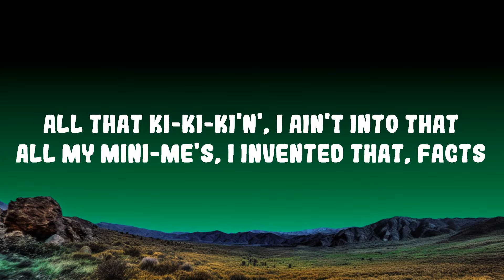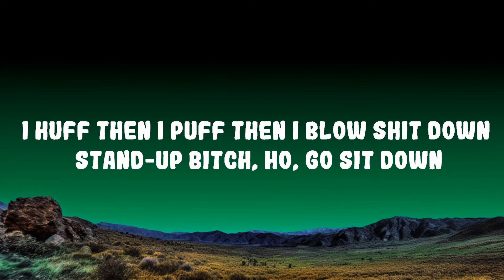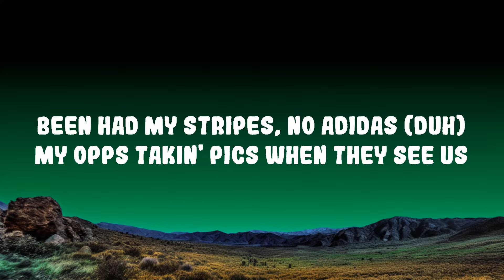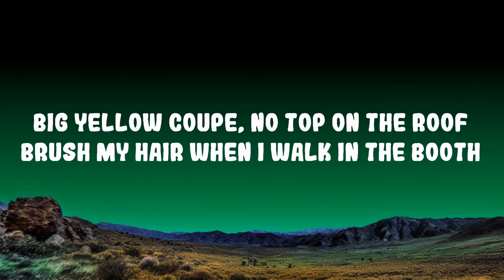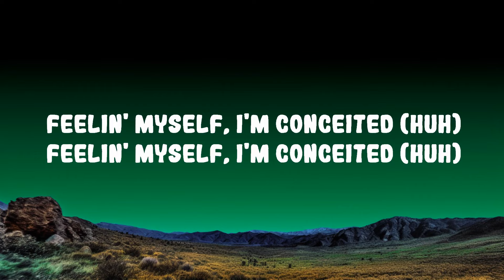Flo Milli - Conceited Lyrics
(Lyrics):
[Intro]
(That's Fyre)

[Chorus]
Feelin' myself, I'm conceited (Flo Milli shit)

[Verse 1]
You want a model bitch off of the internet (Internet)
All that ki-ki-ki'n', I ain't into that
All my mini-me's, I invented that, facts
Long-ass weave flow down my back (Forty inch)
I want a pitcher wit' a baseball bat (Swing)
I huff then I puff then I blow shit down (Ooh)
Stand-up bitch, ho, go sit down (Damn)
Put your ear on this coochie, hear this ocean sound (Uh)
(I fuck once) Boy, you old dick now
Milli got milli's 'cause Milli got hits (I got hits)
You pop pimples, ho, I pop shit
You can talk like this when you really that bitch (Uh, yeah)

[Verse 2]
Straight outta Mobile, Louis on both heels
Fuck how a ho feel, girl, just relax
Smack a lil' bitch, ho, you a gnat (You a gnat, bitch)
Bitch get jealous when I do it like that
I been that bitch since a fetus (I been that bitch)
My opps takin' pics when they see us
I don't need his money (Nope)
Brush my hair when I walk in the booth (Hey)

Conceited